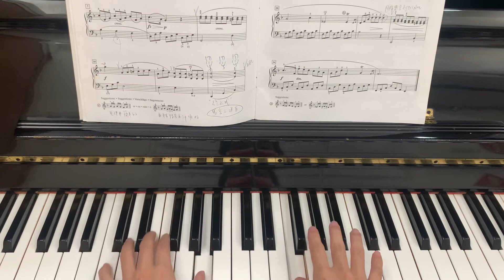Bk3 no1 2 mvt. Both hands